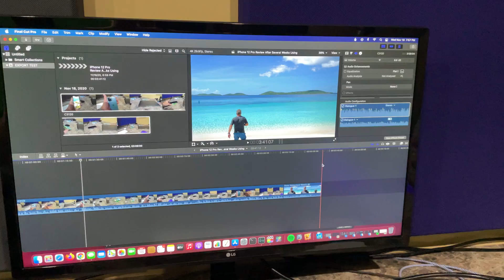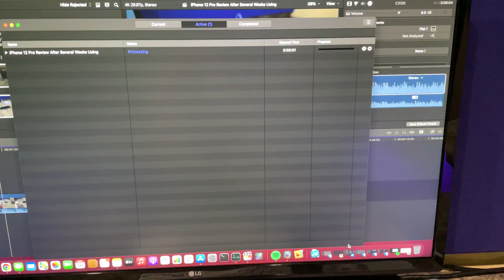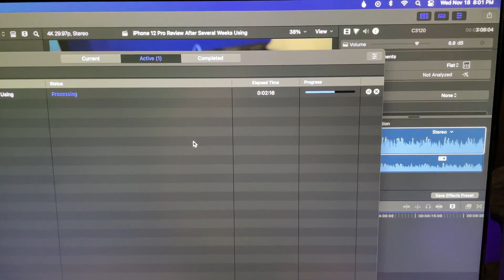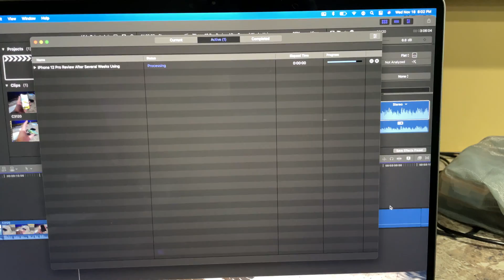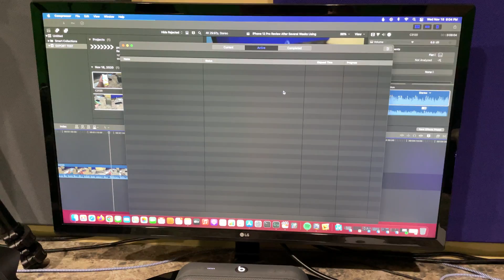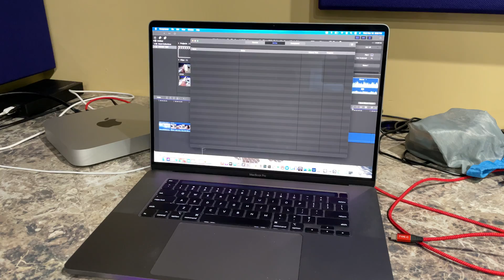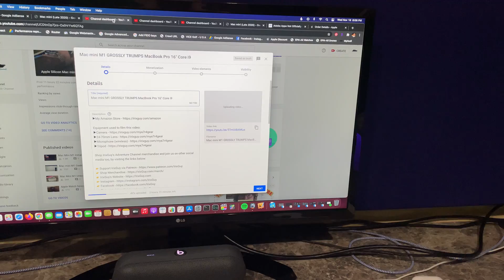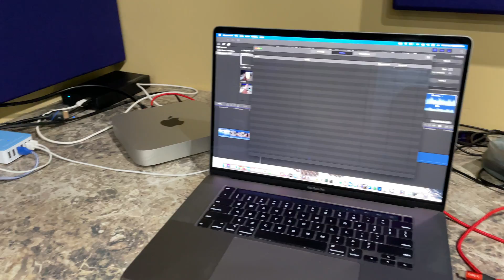Mac mini M1 vs. MacBook Pro 16" Core i9 Video Export Speed Test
Mac mini M1 vs. MacBook Pro 16-inch i9 video export speed test.